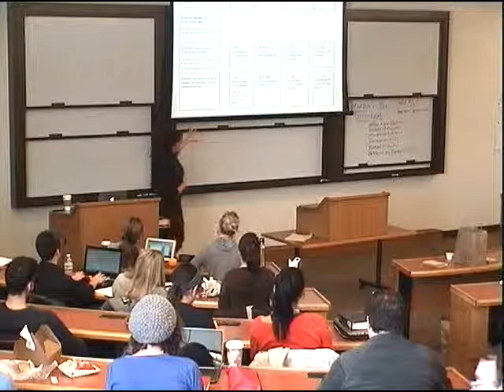DOMA and Prop 8 Oral Arguments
Oral Arguments on the Defense of Marriage Act and California Proposition 8.

Class held on 4/23/2013